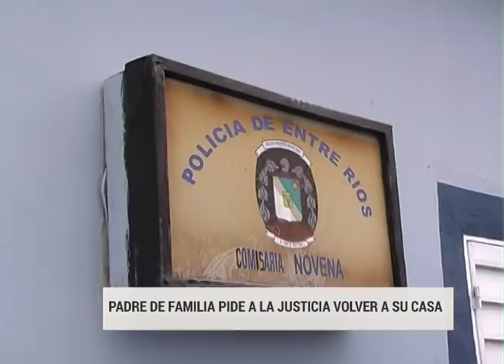Lo excluyeron de su casa por violencia, pero él asegura que su mujer lo golpeaba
Vicente Ismael Tupán se presentó en con la intención de hacer conocer su situación. Según argumentó “hace un año y medio” lo “sacaron” de su casa en barrio Santa Rita “con mentiras”.